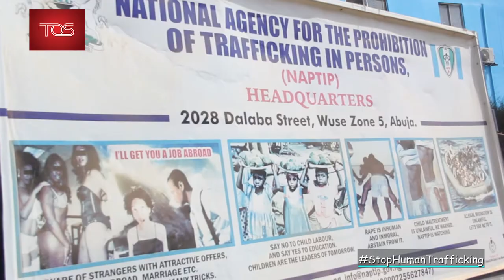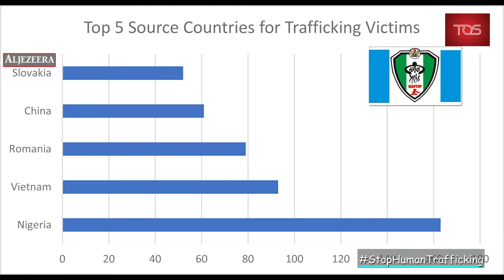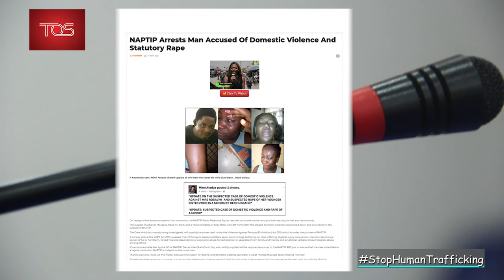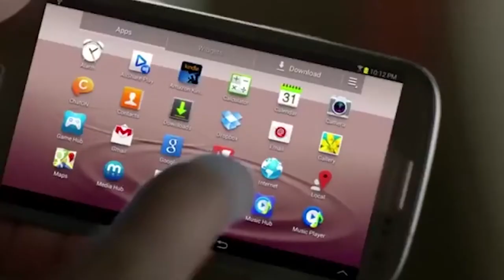The Osasu Show: Fight Against Human Trafficking in Nigeria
Watch as NAPTIP review the secrete  behind Human Trafficking in Nigeria,